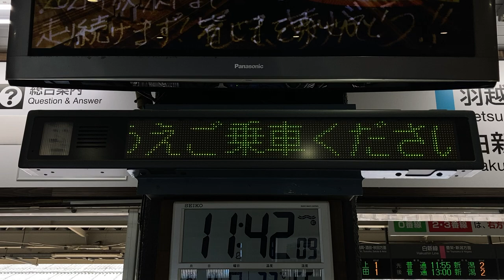JR東日本 新発田駅 改札口 お知らせ用LED電光掲示板 フォントはリム ゴシック16x16